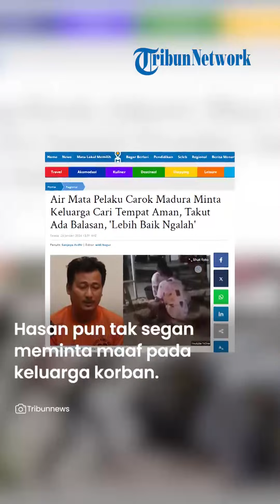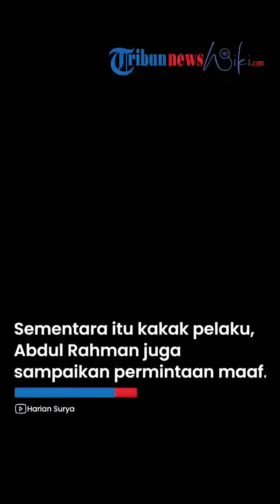MENANGIS! Hasan Takut Ada Serangan Balasan, Khawatir Pikirkan Nasib Istri, Anak, dan Ibunya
TRIBUN-VIDEO.COM - Pelaku carok Madura, Hasan Busri menangis setelah menewaskan 4 pendekar.

Hasan Busri bahkan mengaku menyesal telah membunuh Mat Tanjar dan Mat Terdam saat carok di Desa Bumi Anyar, Kecamatan Tanjung Bumi, Kabupaten Bangkalan, Madura, Jawa Timur pada Jumat (12/1/2024).

Ia berpesan pada keluarganya untuk mengalah dan menghindar karena khawatir mendapat serangan balik dari pihak korban carok Madura.

Hasan Busri dan adiknya, Werdi, melakukan carok Madura melawan 4 pendekar.

4 pendekar tersebut tewas di tangan Hasan dan Werdi.

"Kalau saya sudah menyesal, saya itu ingat itu sedih. Kalau gini prosesnya lebih baik saya ngapain layanin orang yang nantang carok itu," ucap Hasan Busri.

Ketika carok, Hasan menghabisi nyawa Mat Tanjar dan Mat Terdam.

Sedangkan Wedi melawan Najehri dan Hafid.

"Khilaf, spontan," kata Werdi.

Mat Tanjar, Mat Terdam dan Najehri merupakan pendekar dari Desa Larangan.

Sedangkan Hafid murid silat Mat Tanjar yang tinggal satu desa dengan Hasan dan Werdi di Bumi Anyar.

Selama mendekam di penjara, Hasan merasa khawatir keluarganya mendapat serangan balasan dari pihak korban carok Madura.

"Sama abang saya itu (titip pesan), hati-hati suruh ngehindar takut ada serangan dari pihak lawan, hati-hati cari tempat aman biar gak ada korban lagi," kata Hasan Busri.

Hasan Busri juga berpesan pada keluarganya untuk mengalah tidak meladeni tantang apapun.

"Saya pesan untuk keluarga saya, lebih baik mengalah daripada harus melayani perbuatan yang dilarang sama hukum," kata Hasan sambil menahan tangis.

Hasan pun tak segan meminta maaf pada keluarga Mat Tanjar, Mat Terdam, Najehri dan Hafid.

"Saya selaku tersangka minta maaf sama keluarga korban, mungkin faktor kekhilafan saya, spontan saya gak bermasuk membunuh, saya faktor emosis sesaat," kata Hasan.

Hasan Busri juga mengaku menyesal telah membunuh Mat Tanjar dan Mat Terdam saat carok Madura.

"Masalahnya saya sama korban sudah kenal baik, saya menyesal, mengapa ini harus terjadi," ucap Hasan Busri.

"Semoga ini gak berkelanjutan," tambahnya.

Sementara itu kakak Hasan dan Werdi, Abdul Rahman juga menyampaikan permohonan maaf atas tindakan dua adiknya yang telah menewaskan 4 orang saat carok Madura.

"Saya mewakili keluarga besar saya mohon maaf seribu maaf mungkin ini terlanjur jadi ke depannya mudah-mudahan selamat semua," katanya.

"Saya mohon maaf pada istri, saudaranya yang masih saudara sama saya, saya tidak menginginkan itu sebenarnya. Muda-mudahan almarhum sama keluarganya Mat Tanjar semua diterima di sisi Allah," kata Abdul Rahman.

Kapolres Bangkalan AKBP Febri Isman Jaya menerangkan kesalahan terbesar Hasan Busri adalah kembali ke lokasi meladeni tantangan Mat Tanjar untuk carok Madura.

"Harusnya pelaku ini saat disuruh untuk belik ke TKP untuk duel sebenarnya tidak perlu lagi ke sana," kata Febri.

Jika Hasan tidak kembali ke lokasi, maka pembunuhan 4 orang dalam carok Madura ini tak akan terjadi.

Terlebih lagi kata AKBP Febri Isman Jaya, Hasan dan Werdi sudah dilarang ibunya.

"Karena pihak pelaku orang tua sudah melarang juga, seharusnya gak perlu balik lagi ketika ibu sudah melarang tapi pelaku tetap maksa," katanya.

Atas perbuatannya, Hasan Busri dan Werdi dijerat pada 340 dan 338 KUHP.

Artikel ini telah tayang di TribunnewsBogor.com dengan judul Air Mata Pelaku Carok Madura Minta Keluarga Cari Tempat Aman, Takut Ada Balasan, 'Lebih Baik Ngalah',
Penulis: Sanjaya Ardhi | Editor: widi bogor